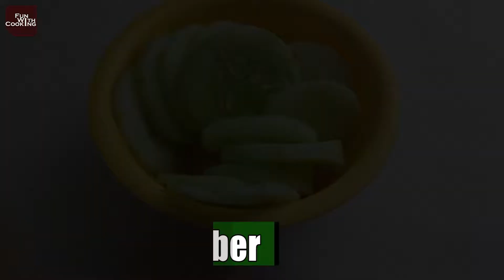funwithcooking//Mixed Vegetable Paneer Bhurji #49#paneer recipe#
It's a power booster dish for all time ,all season.
Ingredients:
1. Grated paneer.
2. Grated carrot.
3. Grated cauliflower.
4. Chopped tomato.
5.boiled peas.
6. Chopped onion.
7. Chopped green chilli.
8. Chopped coriander leaves.
9. Chopped spring onion.
10. Chopped mint leaves
11. Sliced cucumber.
12. Sliced tomato.
13. Oil.
14. Salt.
15. Cumin seed.
16. Garam masala powder.
Procedure:-
1. Take oil in the pan. Add cumin seed. Add sliced onion and fry it properly.
2. Onion is fried now.  Add cauliflower. Mix it. Add carrots. Mix it.
3. Cauliflower and carrots are mix up properly. Add tomato. Add green chilli .mix it. Cover the pan. Cook it for 3-4 mins in it's own moisture in low heat.
4. Vegetables are almost cooked. Add green peas, coriander leaves, mint leaves. Mix it again. Cover the pan for 2-3mins. Cook it again in it's own moisture.
5. All vegetables are done. Now add salt to taste. Mix it. Add grated paneer. Mix it. Add garam masala powder. Mix it. Now stair continuously,  until the all moisture dried up
6. My dish is almost ready. Now add sping onion in it.  Cover the pan. Switch off the induction. allow for few mins standing time.